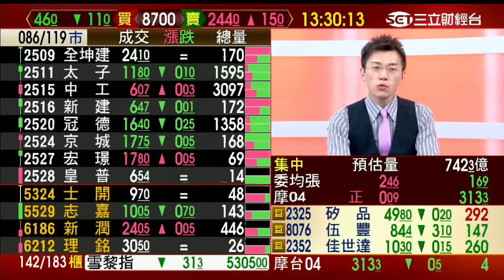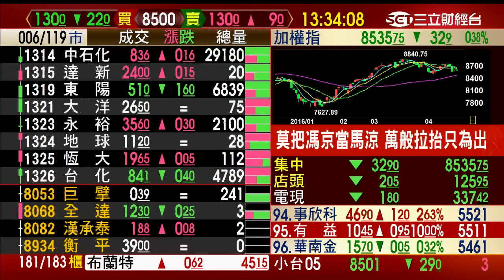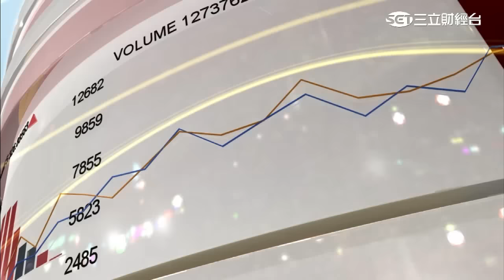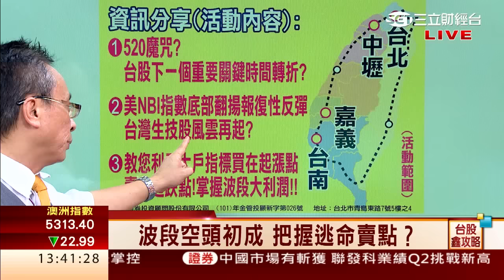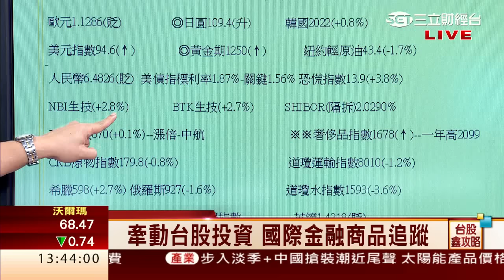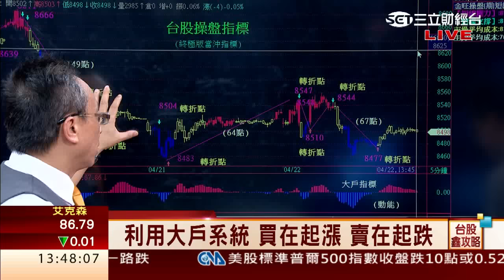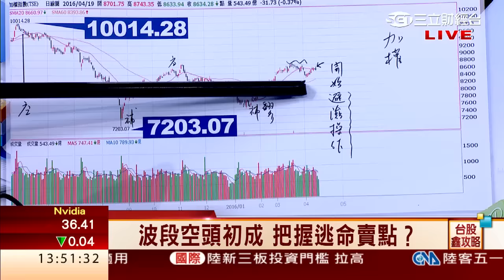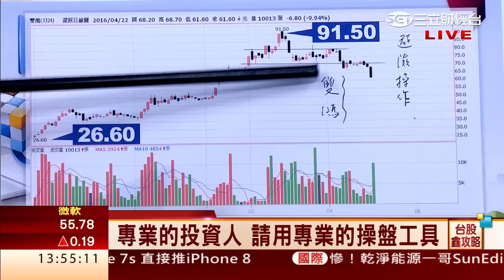邱鼎泰-0422 台股跌32點 收8535點 量785億∣台股鑫攻略∣三立財經台CH88